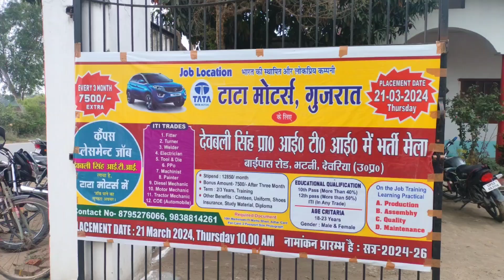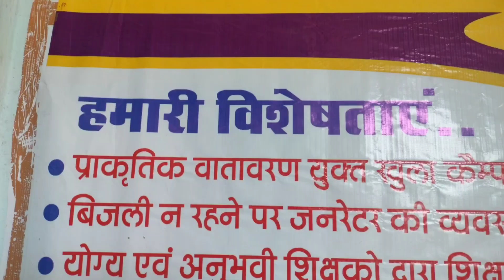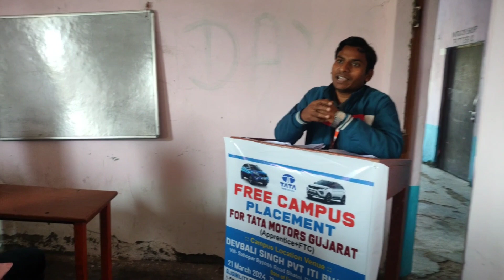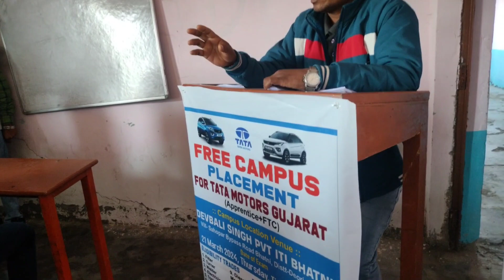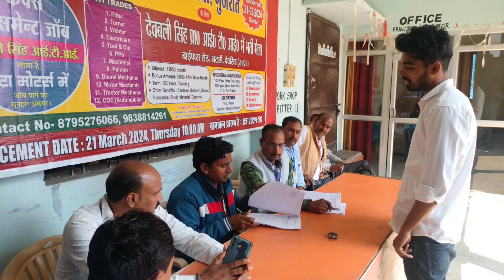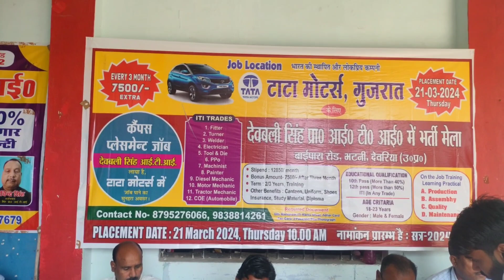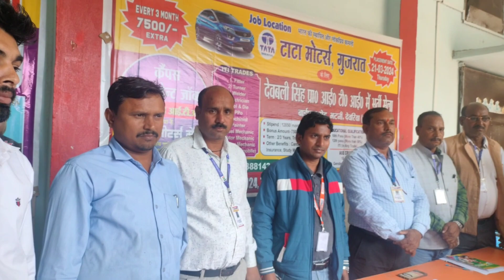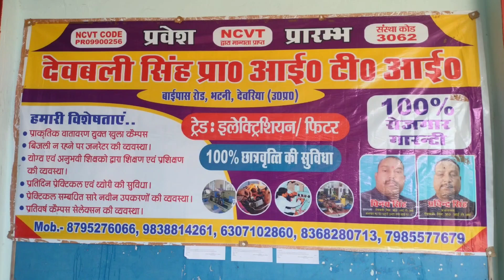Tata Motors Gujrat के लिए कैम्पस प्लेसमेंट/देवबली सिंह निजी आई. टी.आई. भटनी में।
प्रबंधक श्री विनय सिंह
मोबाइल नंबर.8795276066